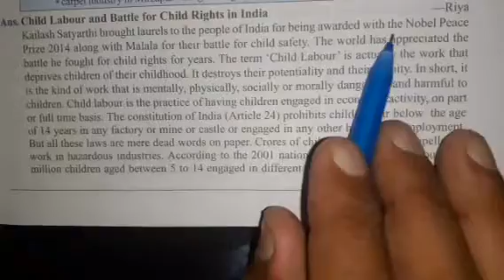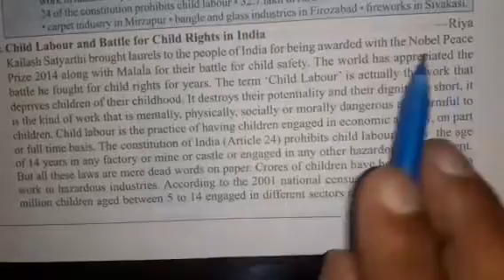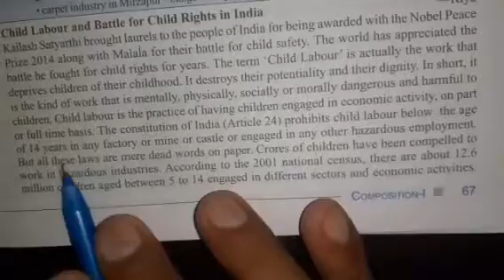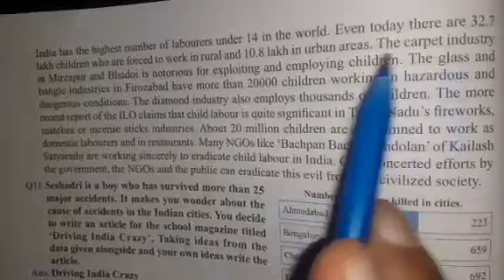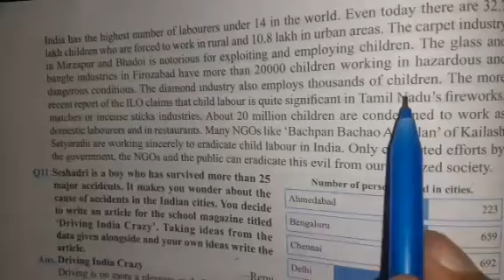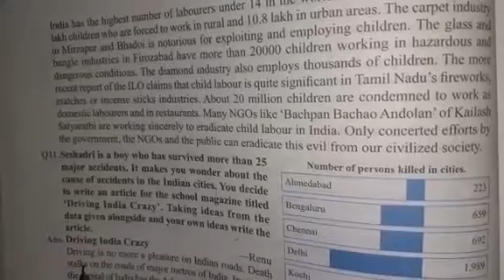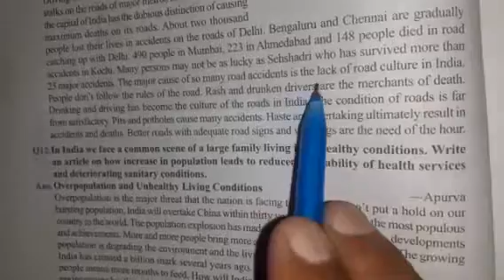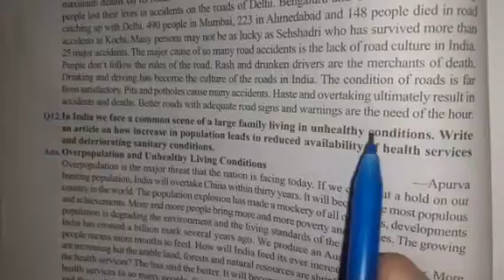CLASS 10 ENGLISH ( PARAGRAPH WRITING-PART 3) 5/10/20 BY BALRAM SHARMA